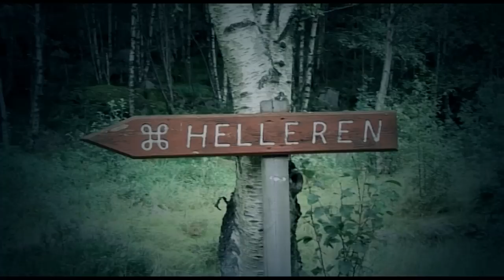HELLeren (2007)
In Norwegian. Laget i forbindelse med UKM2008. Denne filmen gikk videre fra Sokndal Kommune til fylkesmønstring i Rogaland, og ble deretter plukket ut til å gå helt til landsmønstring i Trondheim! Dette er den andre filmen fra Johnny Vinterstø som går helt til topps på UKM! (Forrige film : CittaX som du også finner på min kanal) Filmet og redigert av Takk til Paul Magnus Lundø for god hjelp med manus!